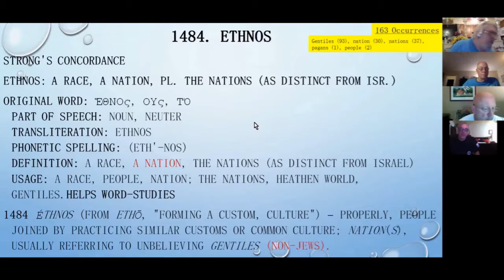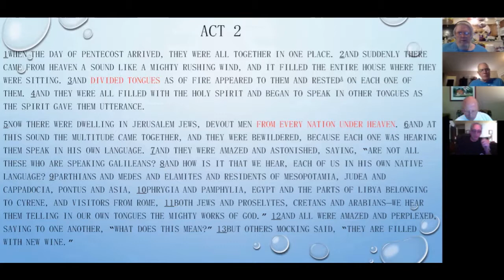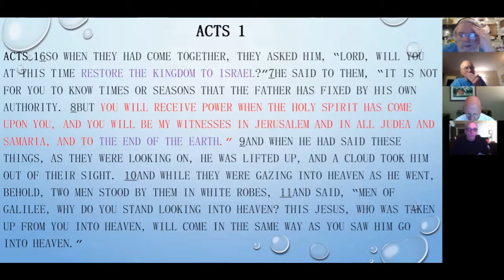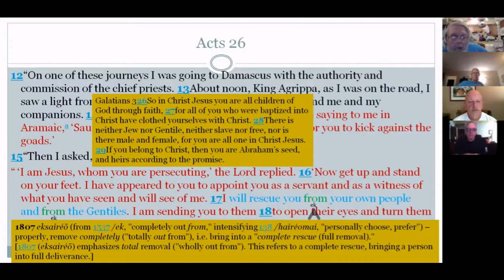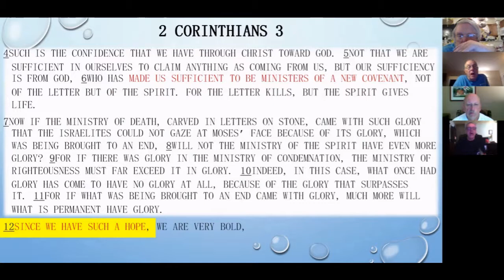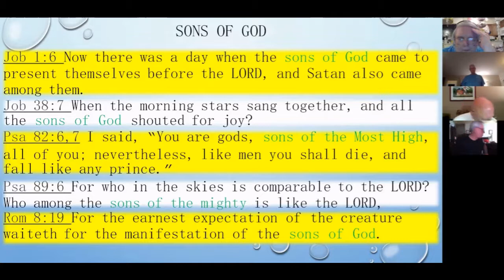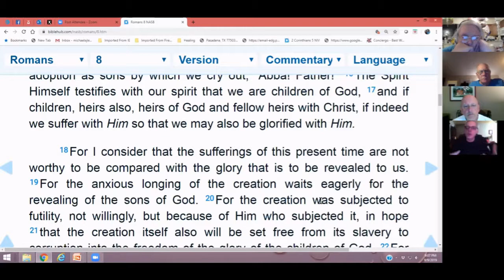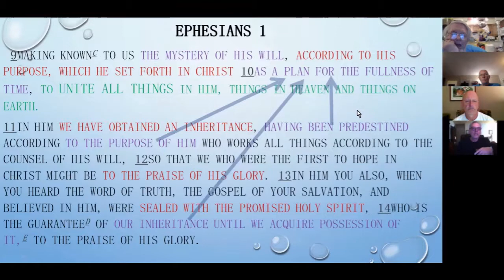Sons of God Part 2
What do these words mean? Can they mean different things according to the context? Come join us as we look for the meaning.